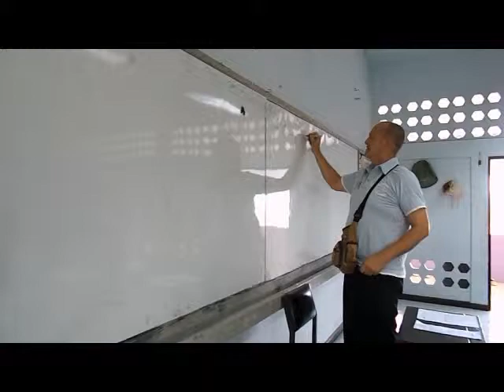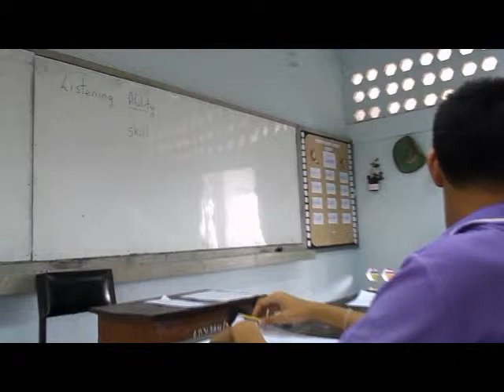GSP listeningand Reading